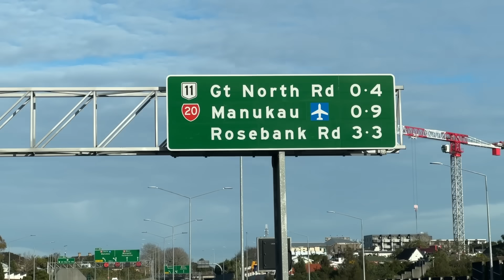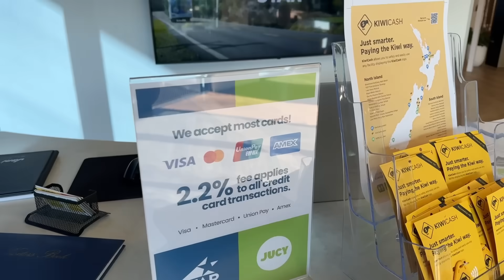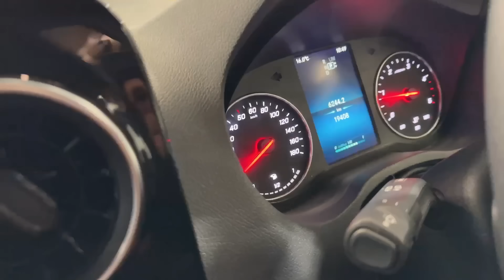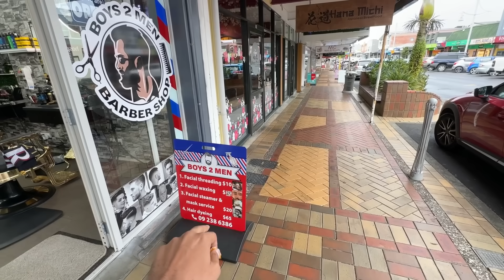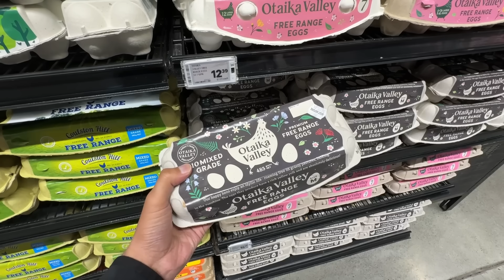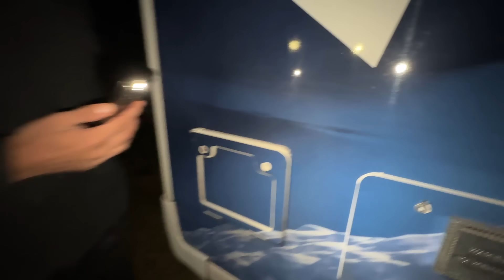NEW ZEALAND Tour Starts in CAMPERVAN !! 🇳🇿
In this Video I will take you around New Zealand.